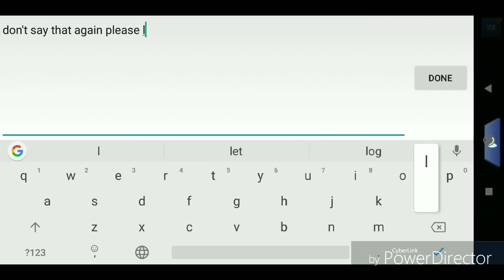A new member to my tier-3 list..... SURPRISE!!!